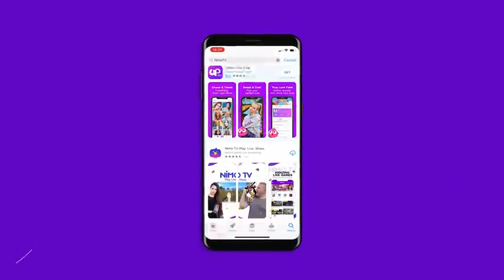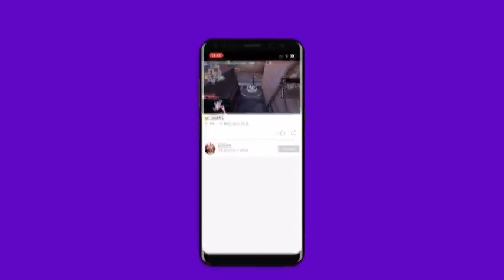Mia Khalifa one tap - changes (ft...Colonel, BNL, Broken, white)🔥❤